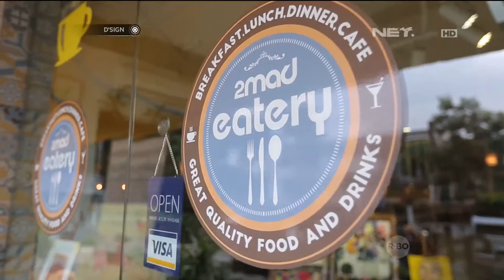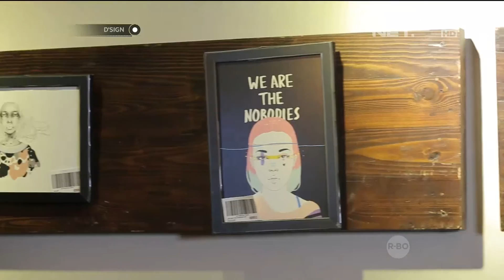Dsign - Ekletik Design Cafe